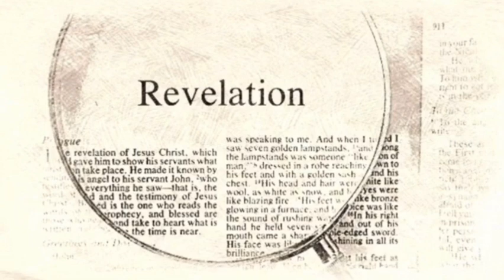LA SECONDA BESTIA DI APOCALISSE (Breve Riflessione)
"Poi vidi un’altra bestia, che saliva dalla terra, ed avea due corna come quelle d’un agnello, ma parlava come un dragone. Ed esercitava tutta la potestà della prima bestia, alla sua presenza; e facea sì che la terra e quelli che abitano in essa adorassero la prima bestia la cui piaga mortale era stata sanata"
(Apocalisse 13:11-12)

CONFORTO CRISTIANO